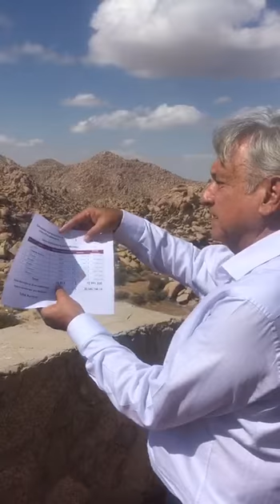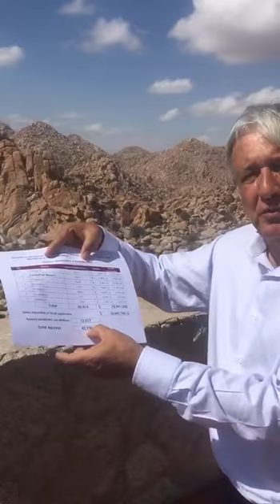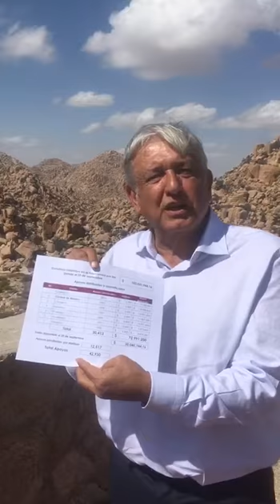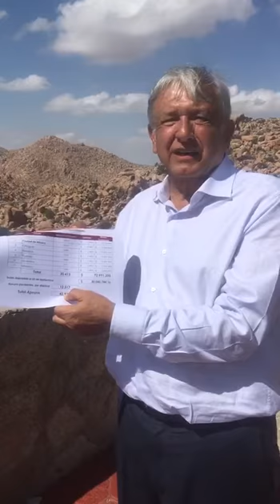AMLO - Las malas políticas económicas y otras calamidades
Gracias por ayudar a cumplir el compromiso de apoyar a los damnificados de los sismos, es un granito de arena. Ayer anunciamos que el nuevo gobierno llevará a cabo un Programa Nacional de Reconstrucción para los afectados por los fenómenos naturales, las malas políticas económicas y otras calamidades."